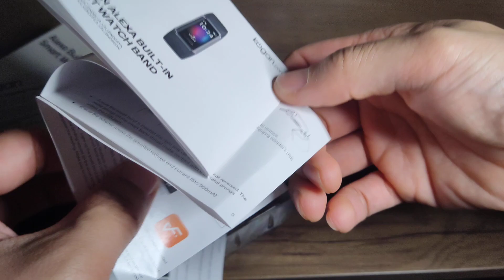Alexa built-in smart wrist watch from Kogan part 1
bought from Kogan, Alexa-built in, perfect for gifts, 1 week battery last, good price..

bad thing need to remove band for usb charging, and need to download app to operate it.